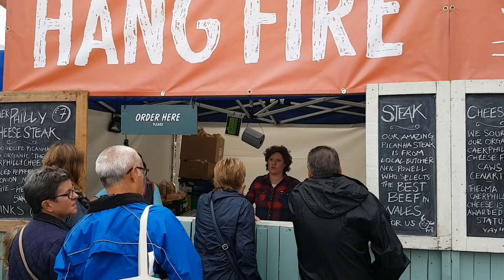A day at Abergavenny Food Festival 2018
I spent Saturday 15 September 2018 at Abergavenny Food Festival.